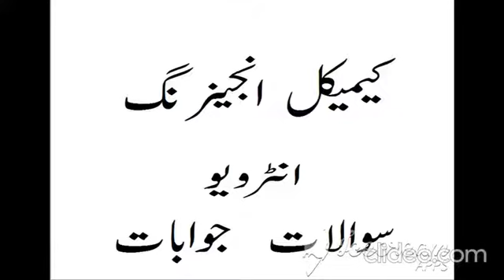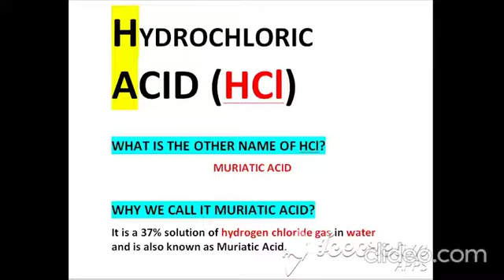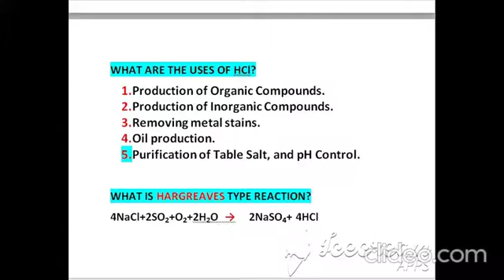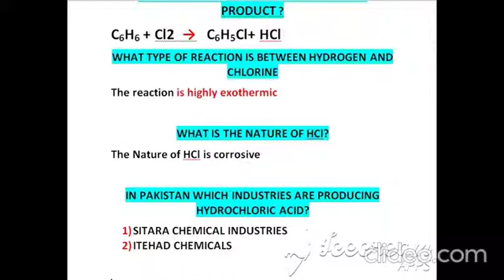Hydrochloric Acid | Hydrochloric acid Short Interview Question Answer